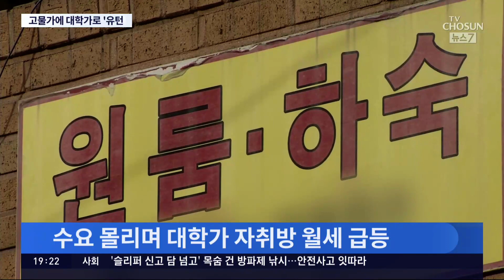고물가에 직장인들 대학가로…자취방 품귀에 월세 급등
요즘 대학가 에서 원룸 을 찾는 직장인 들이 부쩍 늘었다고 합니다. 치솟는 물가 속에 집값 부담도 커졌기 때문이죠. 학생들에 직장인까지 몰리면서 원룸 자취방 구하기는 '하늘의 별 따기'가 됐고, 월세도 급등하고 있습니다.